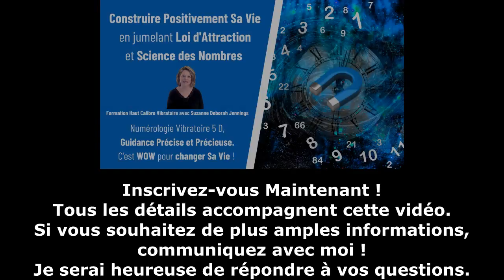Où votre Âme se situe-t-elle dans son Évolution en Mode 5 D ?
Pour profiter pleinement de notre Pouvoir et notre Puissance Créatrice, nous devons équilibrer certains aspects de notre Être, de notre Personnalité, de nos Attitudes, Habitudes, Comportements, etc. Bref, passer en cette incarnation au Mode de Vie 5 D. Ceci dit... Où et comment devez-vous oeuvrer dans votre évolution pour qu'enfin vos efforts comptent ? Que devez-vous mettre en place pour profiter de votre Puissance CréatricePour le découvrir, poursuivez sur ce lien :

Au plaisir de vous accueillir dans cette Dynamique de Haut Calibre Vibratoire !